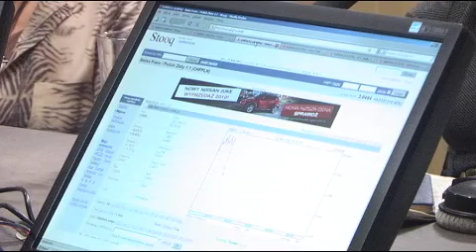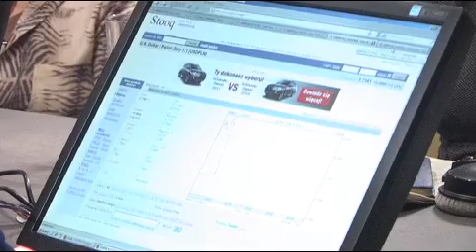EKG: Atrakcyjny ojciec to zarabiający ojciec